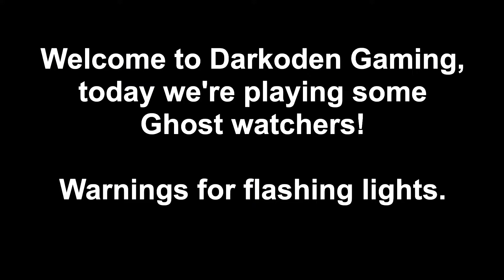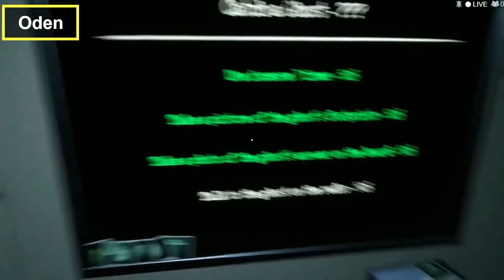Ghost Watchers Ep. 4: Chasing Darkness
Me and Safari fight the Darkness.

Editor Note: Sorry for the loud babies in the background.
Recorded: 08/01/22